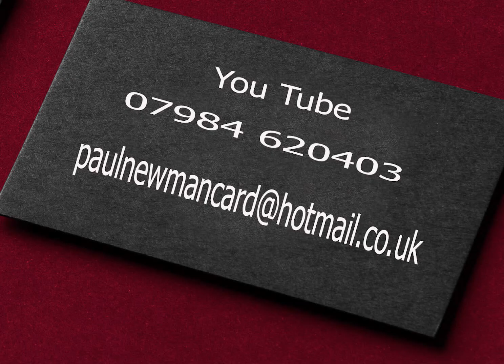The Holiday Inn Winchester Paul Newman Magician Wedding Venue Entertainer, and Entertainment.